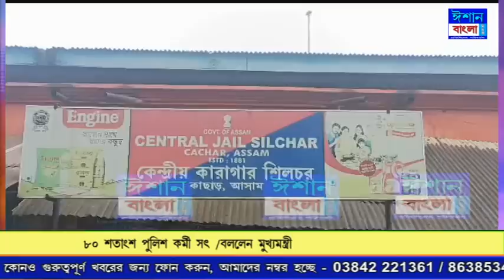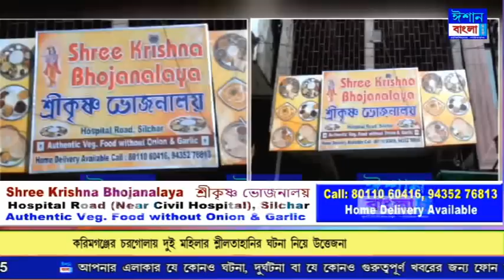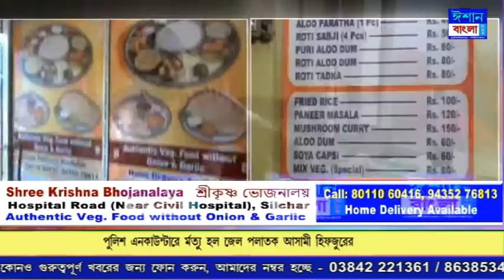ISHAN BANGLA PRIME TIME NEWS 11-07-2023